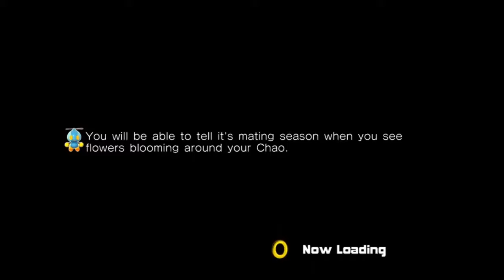RetrOS- 20th anniversary special- Pokemon Ruby/Sapphire (GBA)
to commemorate the 20th anniversary of his fall, James reviews the game he was playing on the run-up to his accident